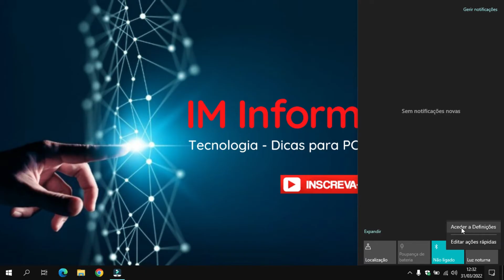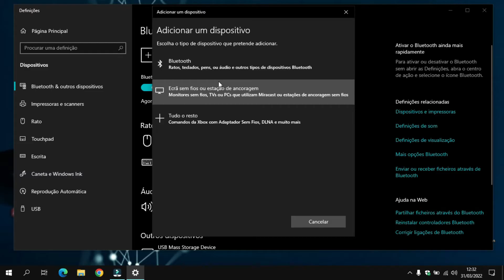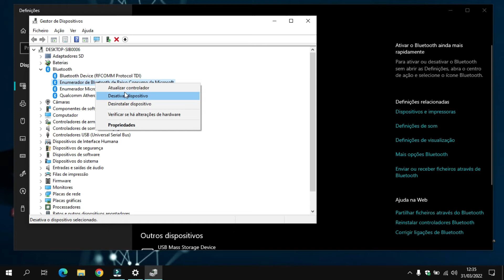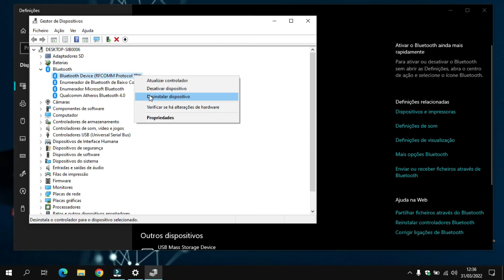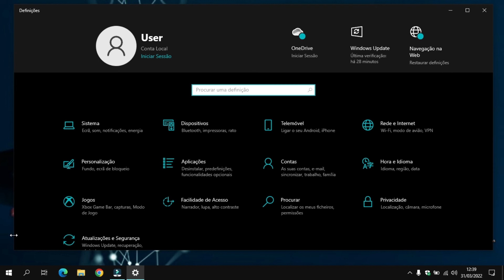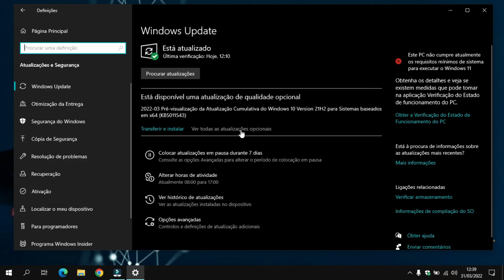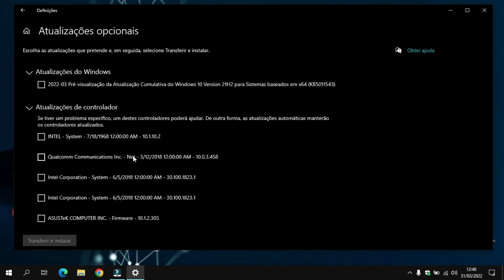COMO ATIVAR O BLUETOOTH NO WINDOWS 10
Neste vídeo vou mostrar algumas dicas de como ativar o Bluetooth no Windows 10 e como corrigir alguns erros de conexão.